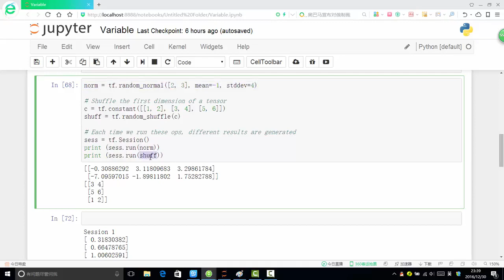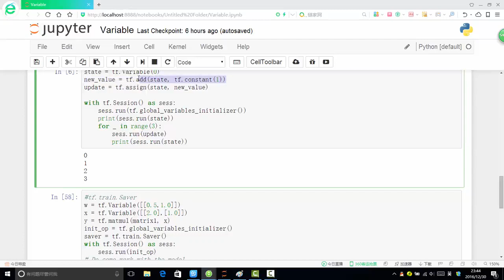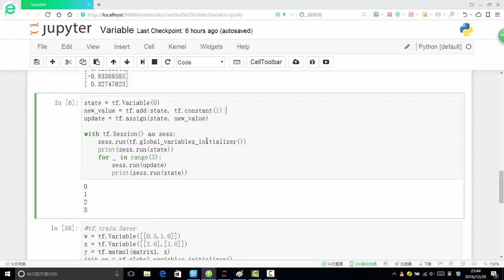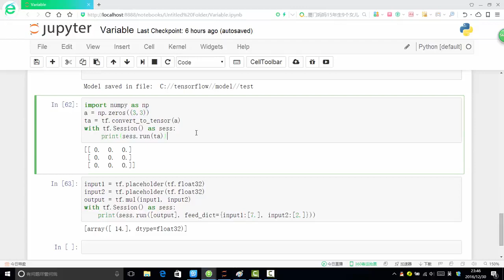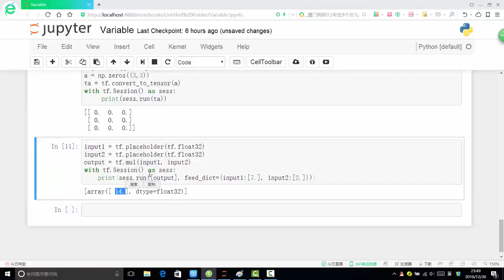32 深度学习必备原理与实战3丨框架：深度学习框架Tensorflow基本操作丨4 常用基本操作